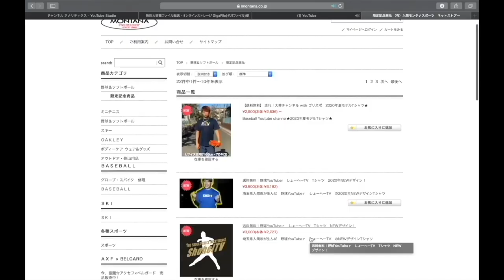【野球ドッキリ】相方のりょーへーがネガティブマンすぎて困るので、無限ノックでポジティブマンに変えてみた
ベースボールタウン公式チャンネル

8/23【プレゼント企画🎁】開始！！

１週間連絡がない場合は再当選！

1 【下記のミッション達成でプレゼント🎁】